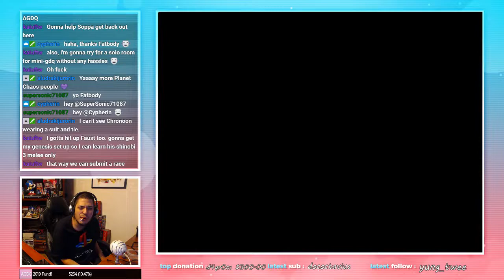Scrap Brain 3: 0:10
Happy overall with this one. one day ill learn the trick to a 9 :p